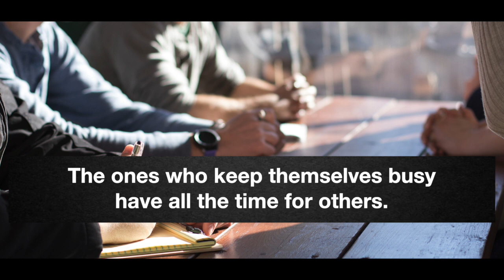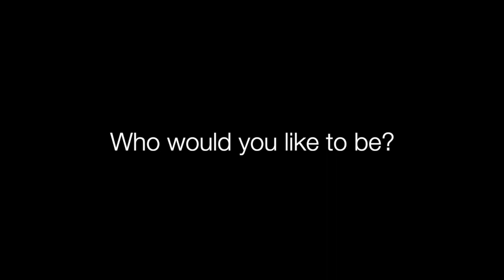Be Productive | Motivational Video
It’s only those with no work who have no time.

The ones who keep themselves busy have all the time for others. People generally are overly busy. You see them running around, multi-tasking, answering the phone and doing several things at a time. They have no time for anybody. Some of these people have no purpose. They aren’t doing anything productive, because they are doing and undoing things, and simply beating around the bush. And there are others who are productive all the time. Yet, never short of time, they are always looking for something more to do. They always have time for others. Who would you like to be?